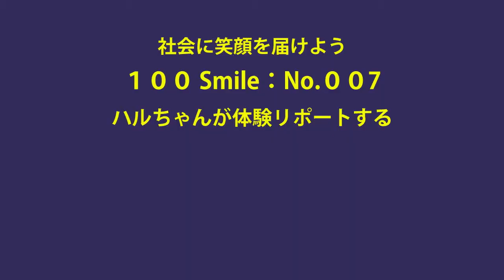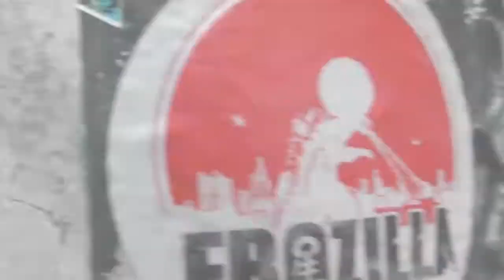【100Smile No.007：女優ハルちゃん】キック女子 護身術クラヴマガ体験ダイジェスト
【100Smile：No.007：ハルちゃんの体験情報】

格闘技素人による格闘技体験リポートINAZUMA-TRY（イナズマトライ）。
2021年から「コロナで沈んだ社会に笑顔を届けよう」をテーマに一般女性100名による格闘技体験リポート【100Smileプロジェクト】をお届けします。

【体験リポーター募集】
格闘技を体験リポートしてくれる女性を募集しています！モデル経験不要！
社会に笑顔を届けよう

【撮影機材】
・４Kビデオカメラ[VX992M]：